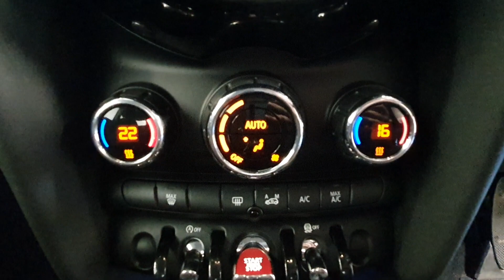SW15GUD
00:00 EXTERIOR
 00:50 INTERIOR
01:36 IMPERFECTIONS